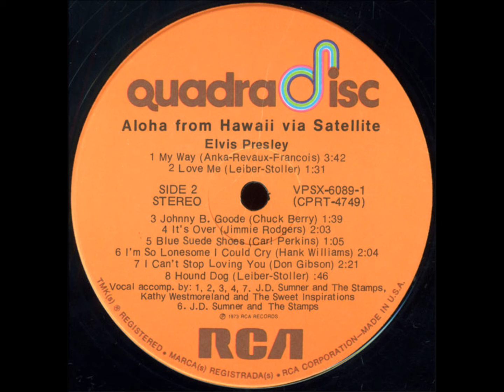ELVIS VIA SATELLITE TV SPECIAL STEREO 1973 12. I'm So Lonesome I Could Cry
From CD,
Stereo, My Re-Master.